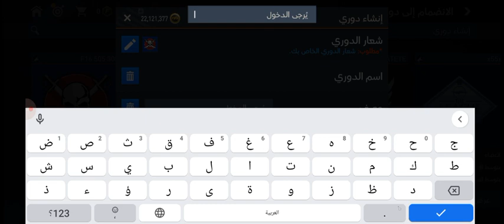كيف تنشئ الدوريك الخاص بك في فيفا موبايل